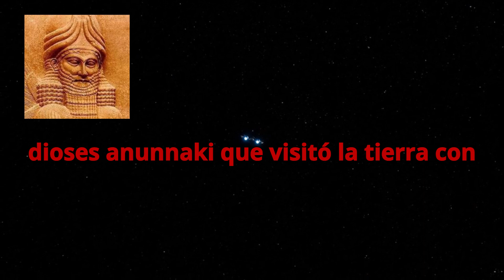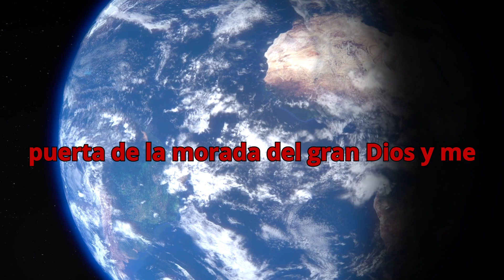El Escriba y el Dios: Tablas de Enki: Los Secretos de un Mundo Olvidado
Hace mucho tiempo, en el año 5400 a. C., Endubsar, un maestro escriba de Eridu, sobrevivió a un gran cataclismo. Endubsar servía, escribió y preparó las catorce tablas del extraterrestre real Enki, el príncipe Anunnaki y líder entre los dioses Anunnaki, que visitó la Tierra con tecnología avanzada.

Endubsar, literalmente "maestro escriba", es la identidad del escriba que escribe y prepara las catorce tablas de Enki.

El siguiente es un pasaje de la Tabla 1:
Estos son los relatos y palabras de primera mano de Endubsar, maestro escriba de Eridu. En el séptimo año después de la Gran Calamidad, en el segundo mes, el decimoséptimo día, fui convocado por el Señor Enki, el gran dios, creador de la Humanidad y ser misericordioso.

Yo estaba entre los pocos que escaparon a la árida estepa cuando el Viento Malvado se acercaba a Eridu. Mientras buscaba leña, vi un Torbellino que se acercaba desde el sur, brillando rojo y silencioso.

Cuatro pies rectos emergieron de su base cuando tocó el suelo y el resplandor se desvaneció. Reconociendo que era una visión divina, me postré. Cuando miré hacia arriba, dos emisarios divinos con rostros humanos y vestimentas como bronce bruñido estaban cerca de mí.

Me llamaron por mi nombre y dijeron: "Eres convocado por el gran Señor Enki. No temas, porque eres bendecido. Estamos aquí para llevarte a su retiro en la Tierra de Magan, en una isla en medio del Río de Magan".

Mientras hablaban, el Torbellino se elevó como un carro de fuego y desapareció. Los emisarios me tomaron de las manos y me llevaron rápidamente entre la Tierra y los cielos, como un águila volando. Vi la tierra, las aguas, las llanuras y las montañas. Me bajaron a la puerta de la morada del gran dios, y me desplomé ante el brillo abrumador.